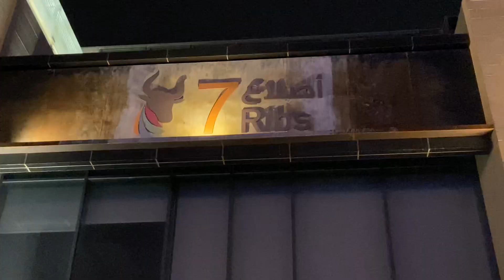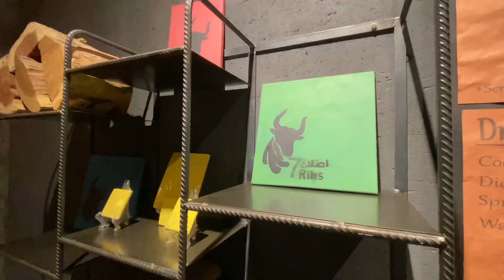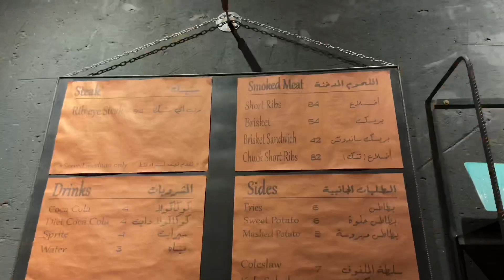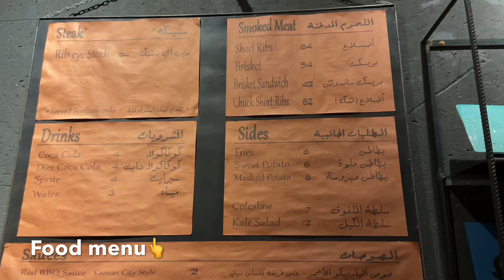افضل بریسكت في الرياض |THE BEST SMOKED BRISKET AND BEEF RIBS IN RIYADH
Brisket is a cut of meat from the breast or lower chest of beef or veal. The beef brisketis one of the nine beef primal cuts, though the precise definition of the cut differs internationally. The brisket muscles include the superficial and deep pectorals., which will be smoked for 9  to 12  hours.

Thank you watching and supporting our channel.